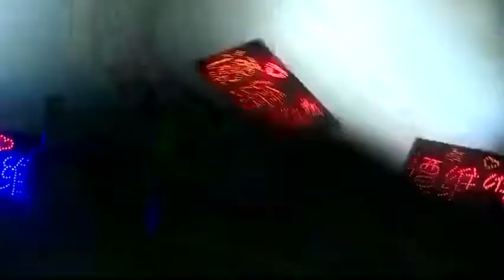谭维维【谭某某】｜2016亚星郑州音乐会